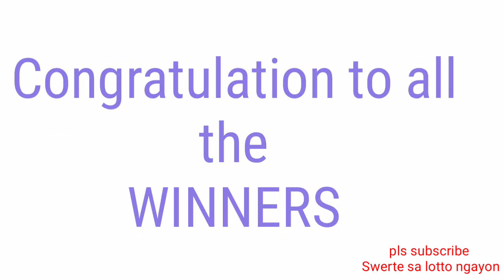STL - LAUNION,ILOCOS SUR, CAMARINES SUR October 19, 2021 2ND DRAW RESULT